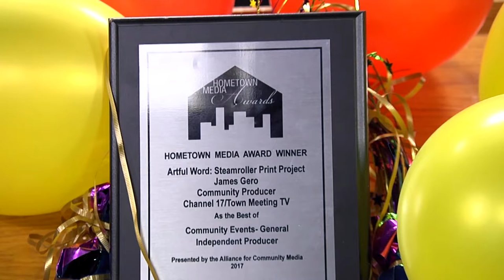The Artful Word: Maddy Walsh & The Blind Spots Part II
Music rock. Episode #365. Producer James Gero.